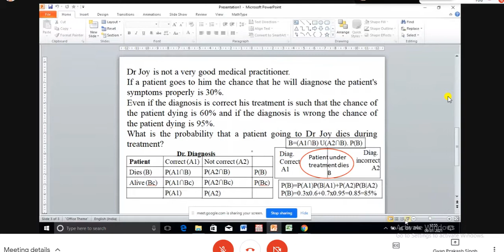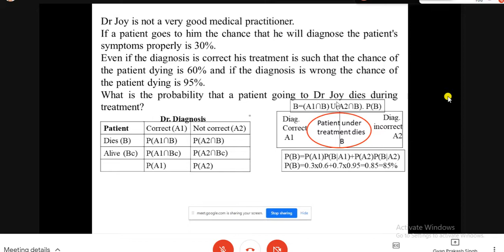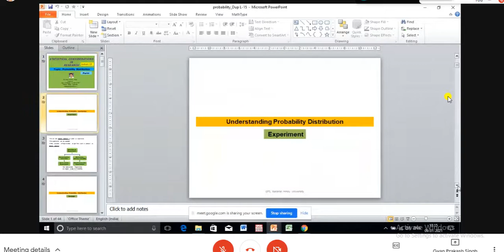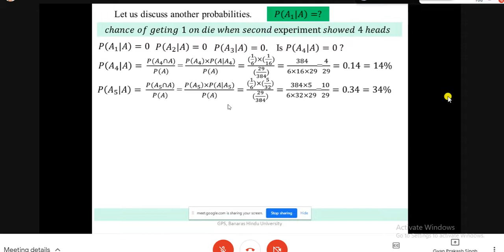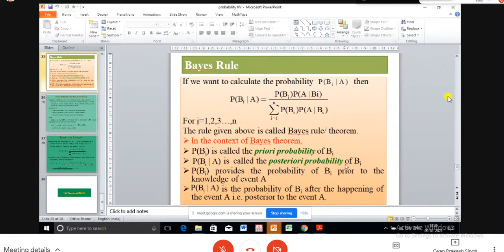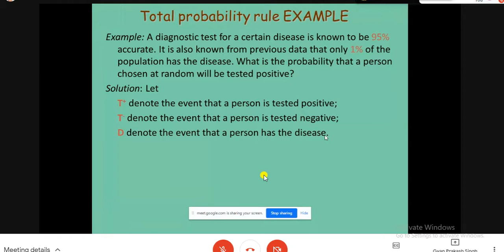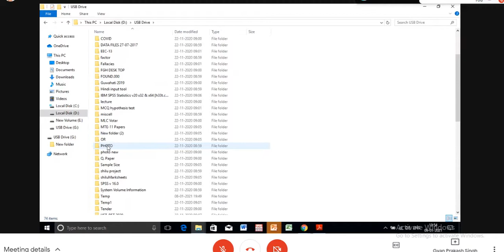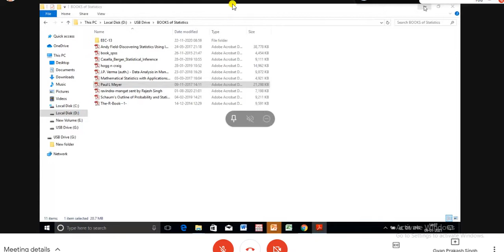Maths & Stats: Probability (9Jan2021)